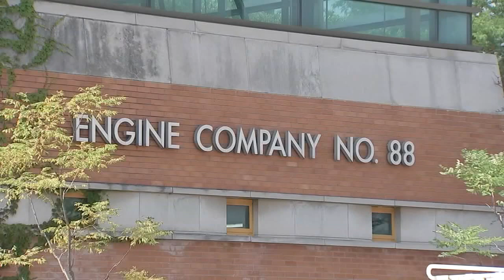Chicago Fire Department secures ammonia leak at ice plant on SW Side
The heat and humidity made things extra tough for Chicago firefighters trying to contain an ammonia leak.